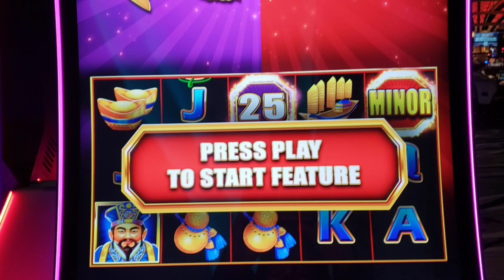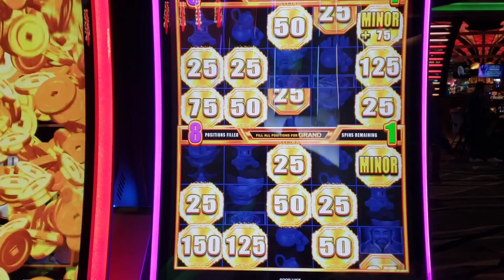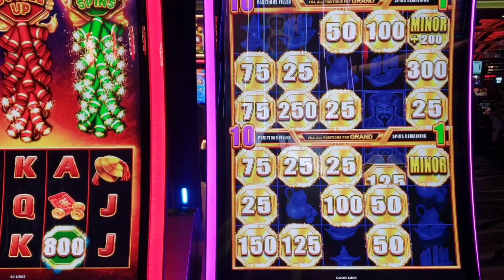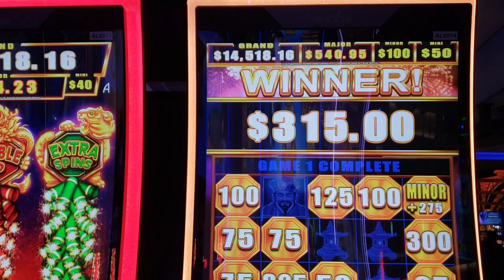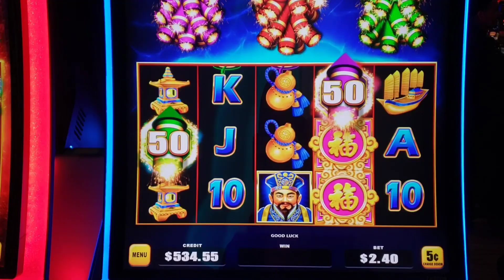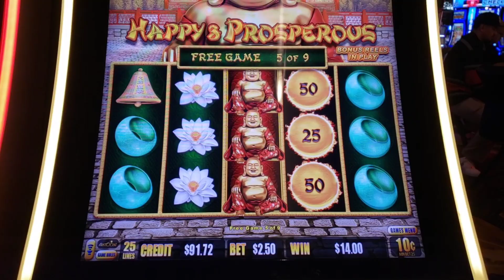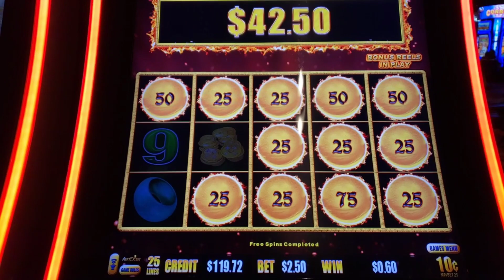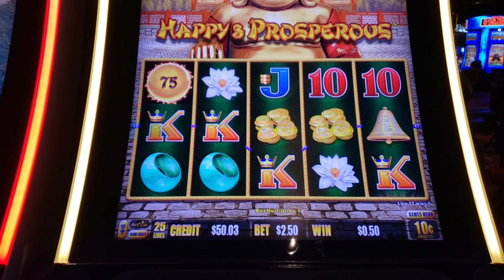HUGE WIN on FIRECRACKERS Bao Zhu Zhao Fu!!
HUGE DOUBLE BONUS on the Fire Crackle Slots!